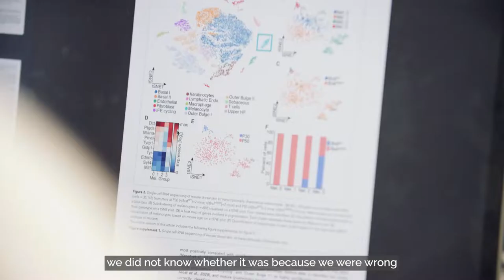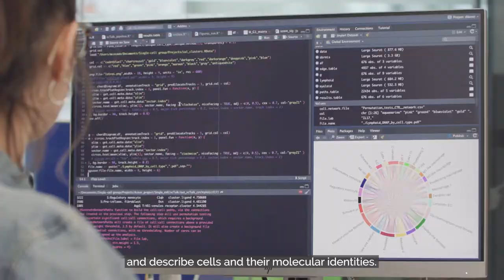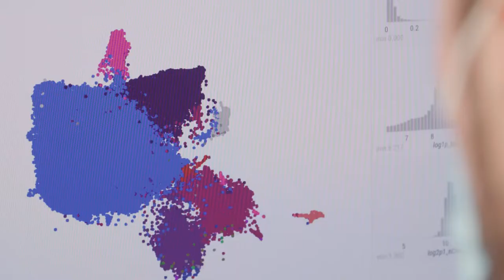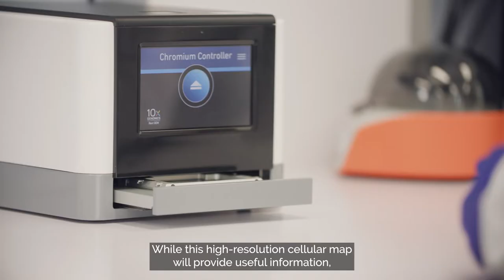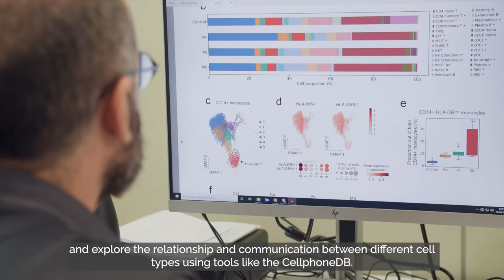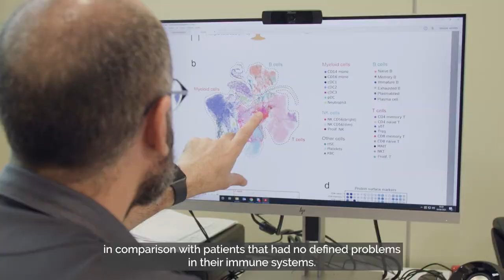Scientist Testimonial | Dissecting genetic differences in cancer and inflammation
Discover how single cell & spatial omics technologies from 10x Genomics are helping researchers at the Josep Carreras Leukaemia Research Institute change the future of immunology and infectious disease.

Hear from Eduard Porta, PhD, Cancer Immunogenomics Group Leader, Elisabetta Mereu, PhD, Cellular Systems Genomics Group Leader, and Esteban Ballestar, PhD, Epigenetics and Immune Disease Group Leader as they discuss how they are leveraging 10x Genomics technologies to reveal the depth of immune complexity.